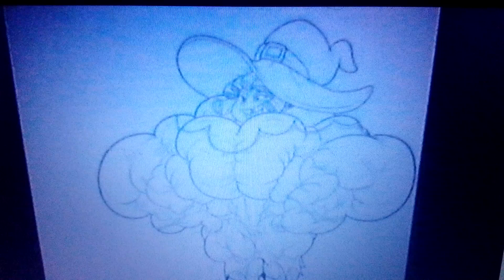bratty princess 👸 💪trick or treat muscle growth